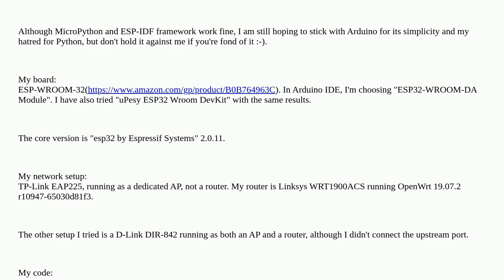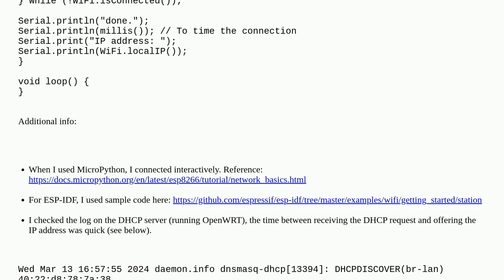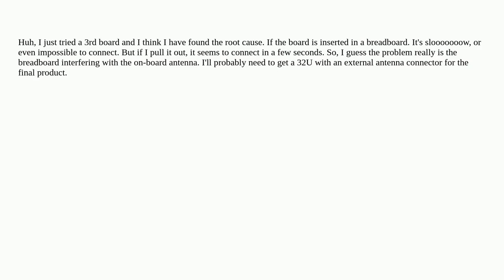Arduino: Very slow to connect to WiFi with ESP32 (minutes, not seconds)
Very slow to connect to WiFi with ESP32 (minutes, not seconds)

A special thanks goes out to the community

  wifi esp32